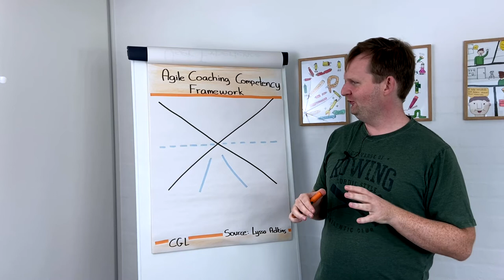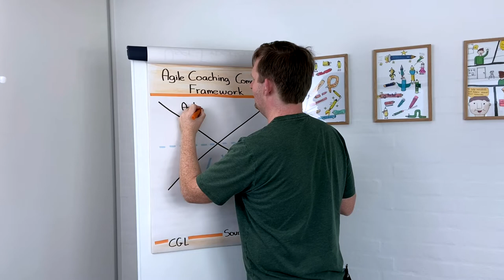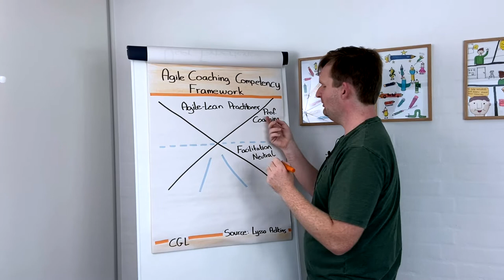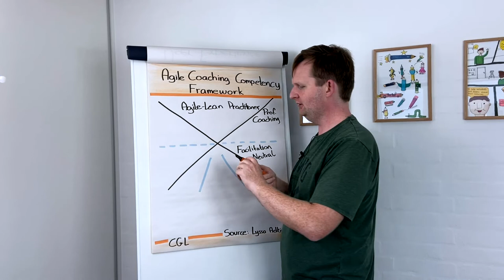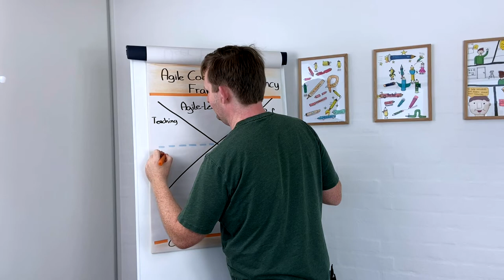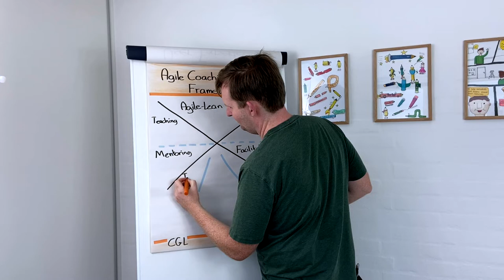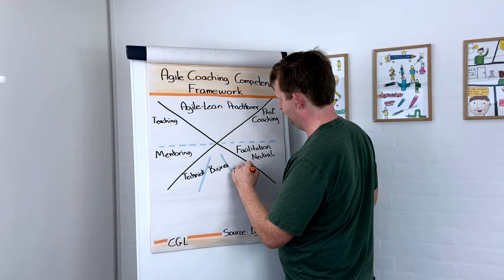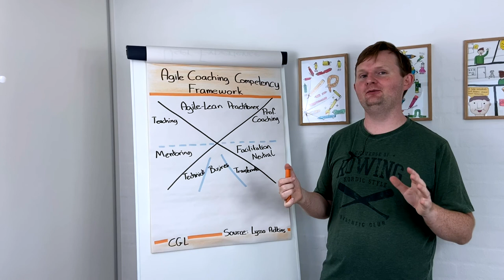"Agile Coaching Competency Framework" with Carsten Lützen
In this video, I share an awesome model created by Lyssa Adkins.

It is an awesome tool for understanding what skills are used as an Agile Coach, and where one can focus. Where do I want to grow?

Or when people asking what is an Agile Coach, then this is a really great model to talk about the different competencies of an Agile Coach.

Comments, questions, ideas, and feedback is more than welcome!